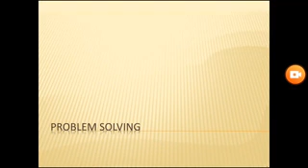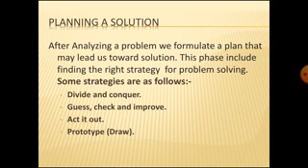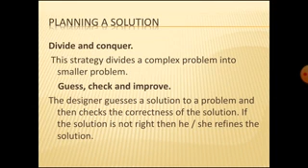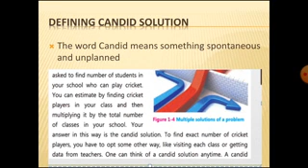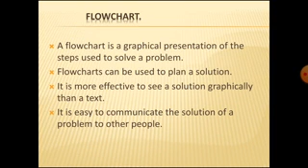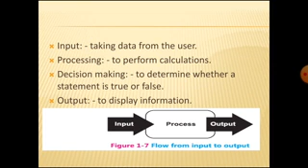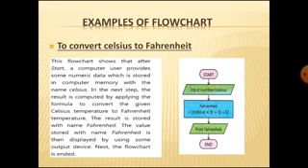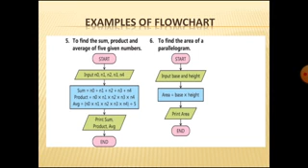9th class computer new book , chapter 1 lecture 2